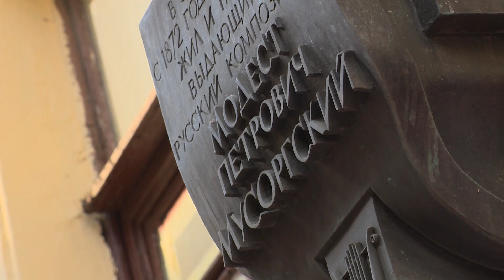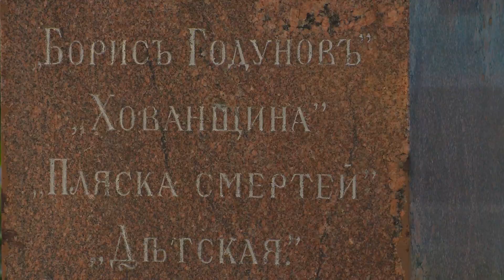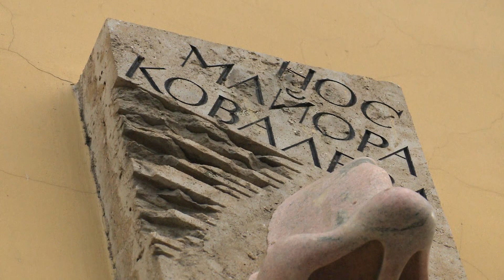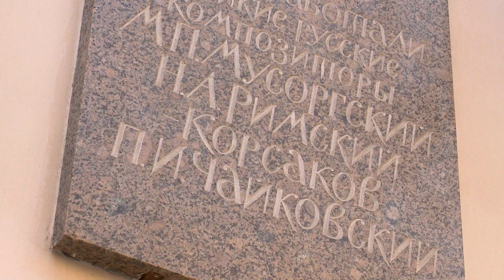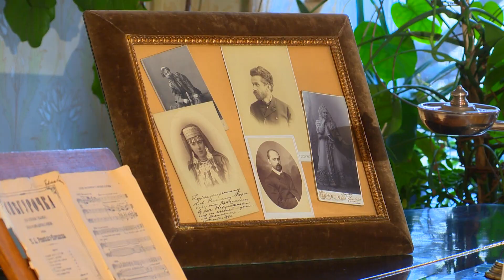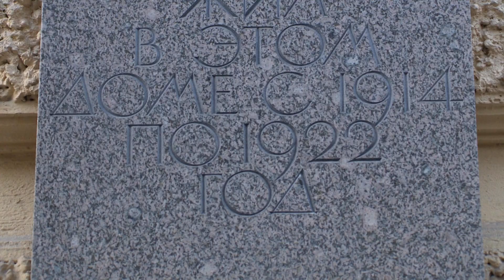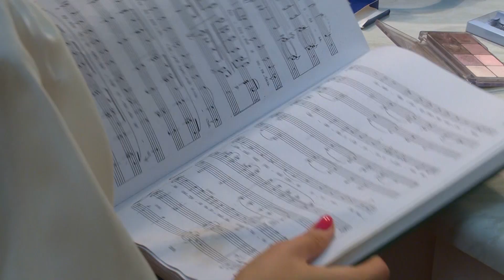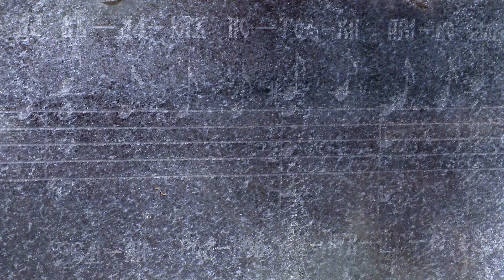ФИЛЬМ#17. МУСОРГСКИЙ. Из цикла "Послушаем вместе".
Документальный фильм о Модесте Мусоргском. "Борис Годунов" и "Хованщина", "Картинки с выставки" и "Песни и пляски смерти", "Саламбо" и "Женитьба", полька "Подпрапорщик" и "Ночь на Лысой горе". Интервью: Геннадий Беззубенков и Владимир Галузин.